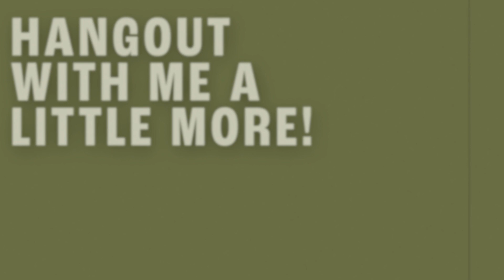MASSIVE GROCERY HAUL + A Lil' Dinnertime Vlog! | Irene Walton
Hi my little baby bruschettas!!

I hope that y'all are having a nice week and enjoying your day.
I wanted to do a big ol' grocery haul because I had literally zero food in my house, and I thought it might be fun to show you what I believe to be some pretty crucial staples!!

Let me know what's always on your grocery list and how you like to shop in the comments below!!

Thank y'all so much for watching, and make sure to find me on my other social medias!

Love you bunches!!!